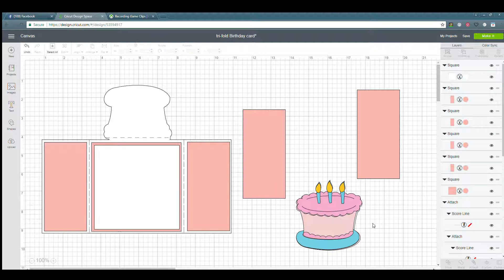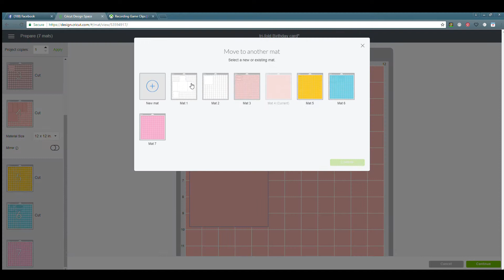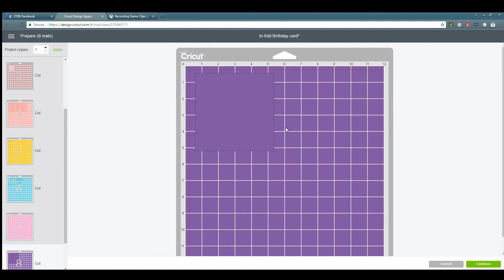Cricut Cutting Mat Options in DS3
How many times have you thought – that should fit on one mat, and ds automatically puts it on 2? Now you are in charge and can move items from one mat to another! You can now move items from mat to mat once you click Make it in Cricut Design Space 3. In this short tutorial, I will show you how to move items. This makes saving space possible.

Georgia Carl
1063 Parkside Drive
Alliance, Ohio 44601